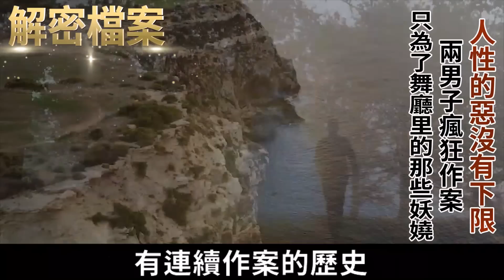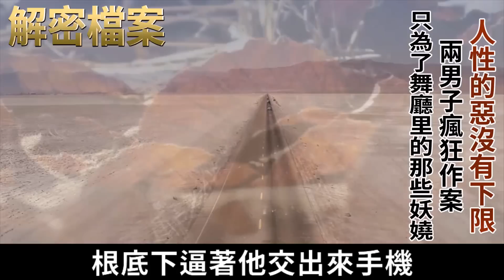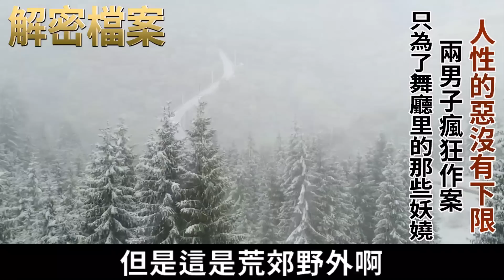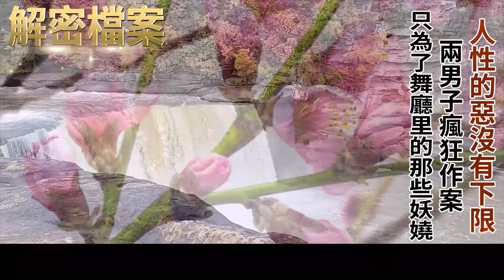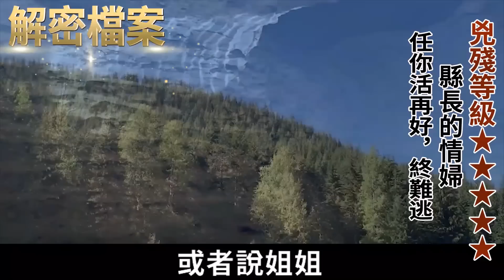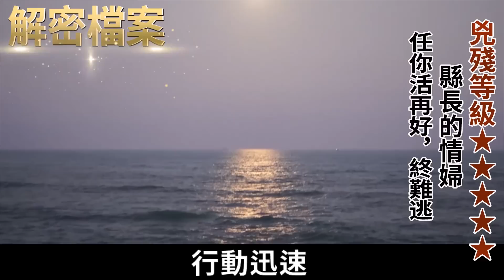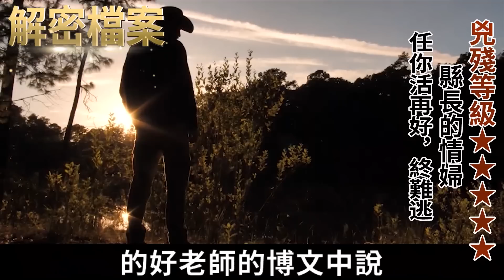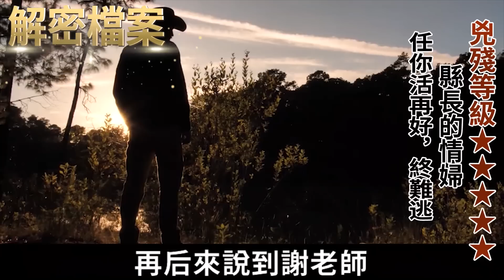解密檔案——人性的惡沒有下限！兩男子瘋狂作案！只為了舞廳里的那些妖嬈！兔年大吉